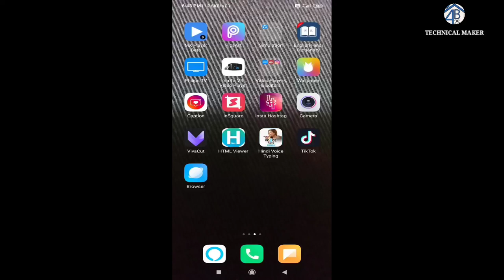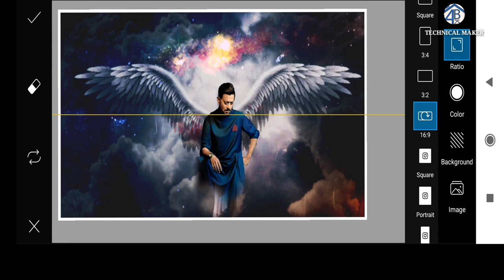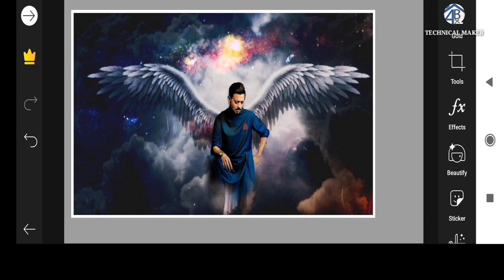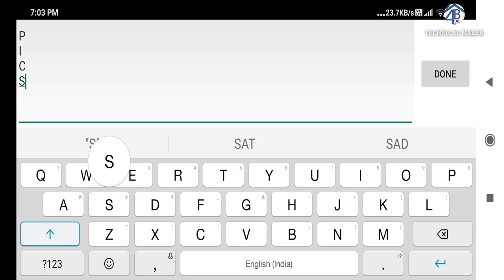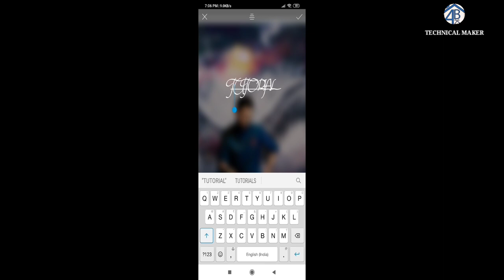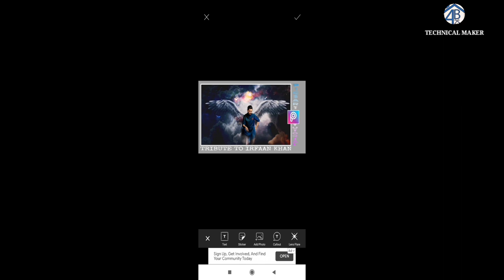PicsArt Devil Wings Photo Editing tutorial in picsart Step by Step | TRIBUTE TO IRFAAN SIR in heaven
PicsArt Amazing Wings Photo Editing | PicsArt Change Background and which is tribute to irfaan sir . .
so in this video, I will show you that, how you also can edit, your pic, with wings in your own Smart phones, in 4 minutes, and easy to do.

Thanks for be a viewer on our channel.

Buy BLUETOOTH MP3 DECODING BOARD MODULE WITH INBUILT SD CARD SLOT / USB / FM / AND REMOTE CONTROL...

:---Some small sound effects which you can use in yours video.

:---NON COPYRIGHT SONGS which are i have used in this video:---

👍Some beats which I have used at the end:-

If you have any doubt related to this video, so must do a comment for a better solution.

If you have any doubt from this tutorial video so, must do a  comment, for a better solution and keep us supporting.

Keeps on liking, sharing , commenting on our video.
Thanks for be a viewer.

➡ karaoke system:-

:-BLUETOOTH SPEAKERS:-